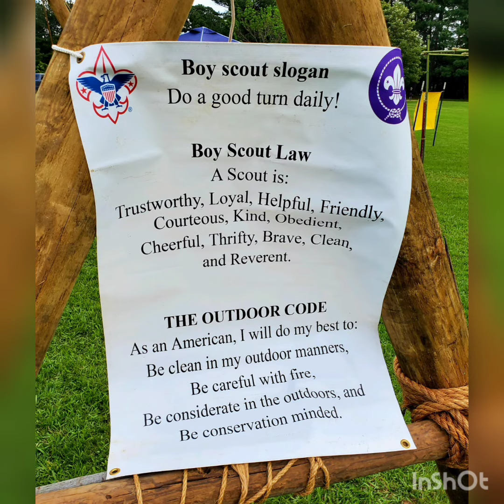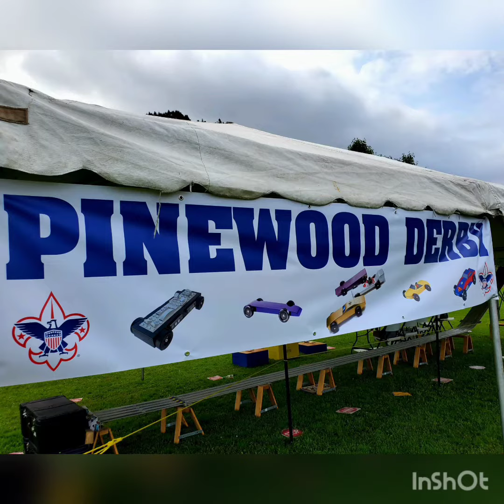2022 Texarkana Scout-O-Rama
2022 Caddo Area Council BSA Scout-O-Rama at Spring Lake Park in Texarkana